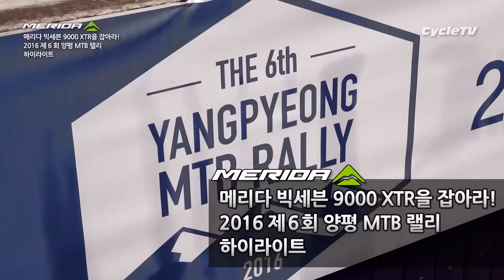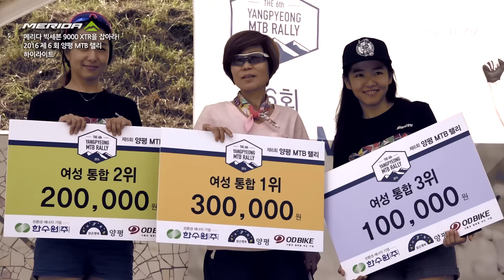메리다 빅세븐 9000 XTR을 잡아라! 2016 제6회 양평 MTB 랠리 하이라이트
메리다 빅세븐 9000 카본 XTR 크로스 컨츄리 산악자전거가 경품으로 걸린 제6회 양평 MTB 랠리 현장을 다녀왔습니다.

국내 첫 자전거 레저 특구 양평에서 진행된 양평 MTB 랠리 하이라이트를 보시겠습니다!